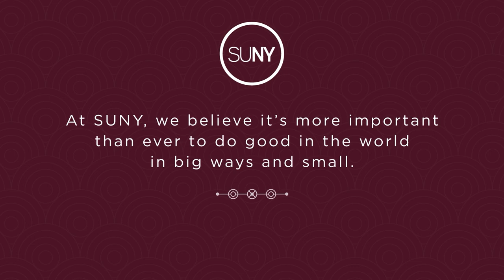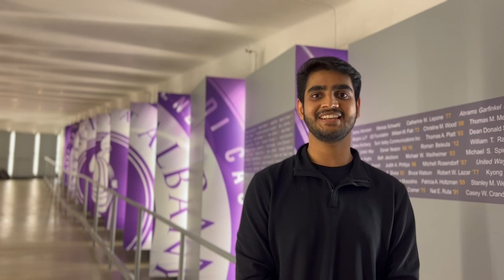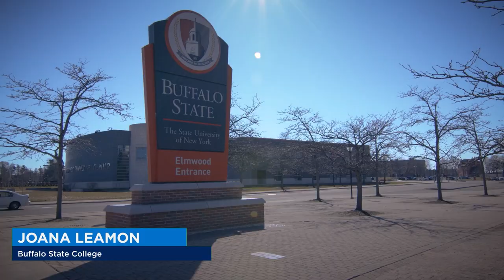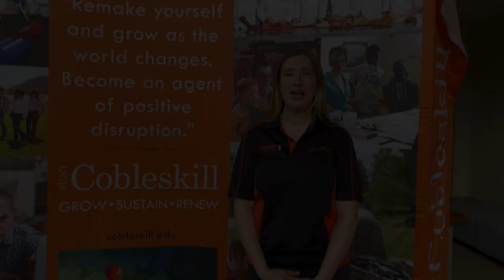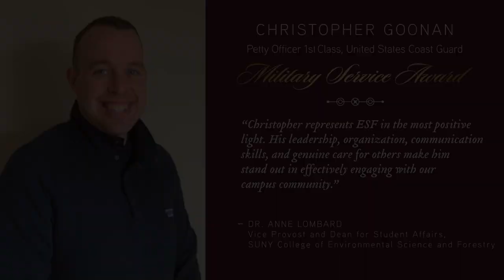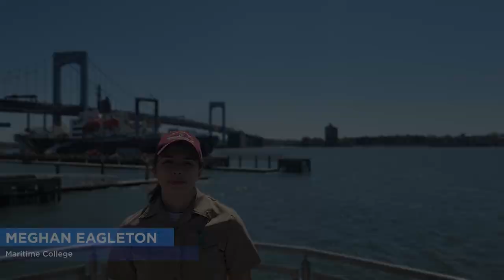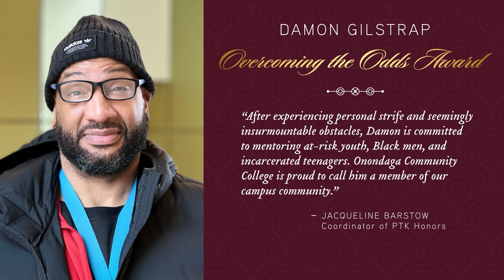How do you plan to DoGood with your SUNY education? | Chancellor's Award for Student Excellence '22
We asked the winners of the 2022 SUNY Chancellor's Awards for Student Excellence to answer the question, "How do you plan to DoGood with your SUNY education?" These are their answers.